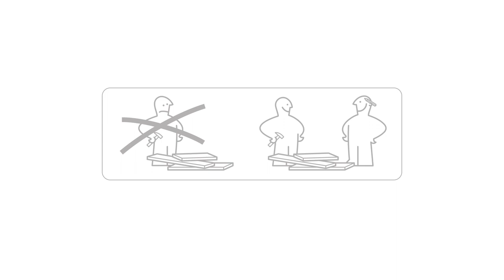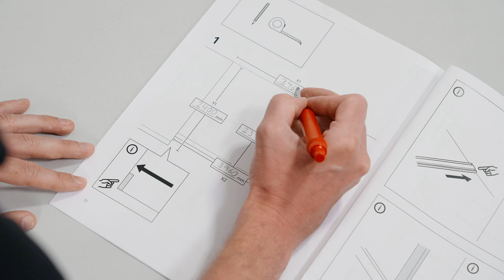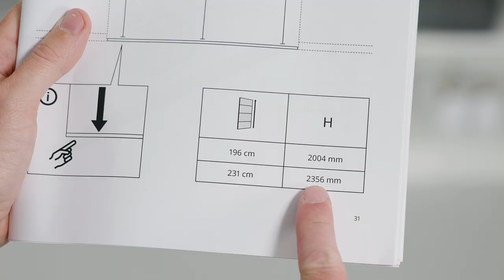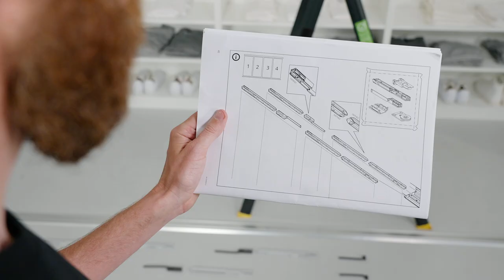SKYTTA - uppsetning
Skref fyrir skref kennslumyndband hvernig á að setja upp SKYTTA.